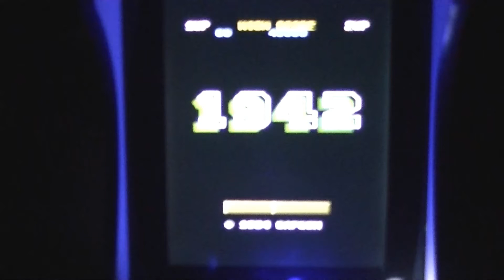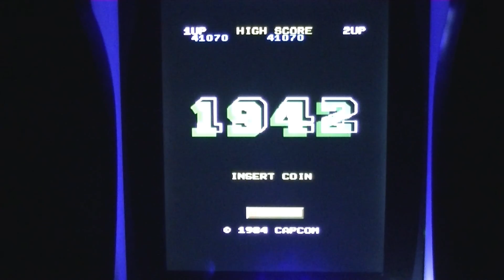1942 Arcade 1 Credit Game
1942 Arcade 1 Credit Game